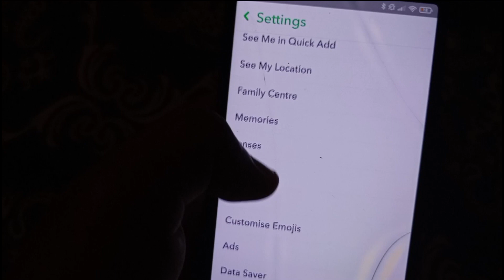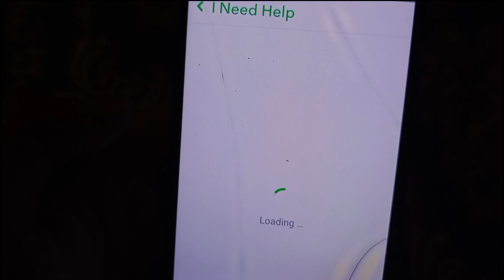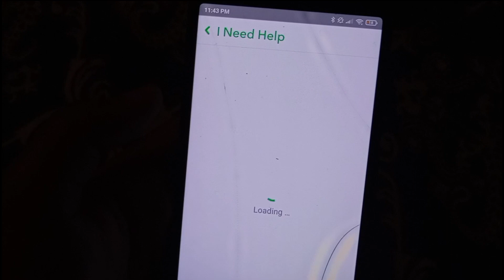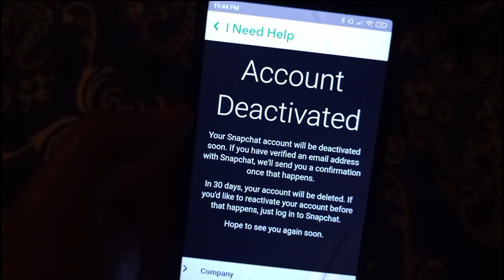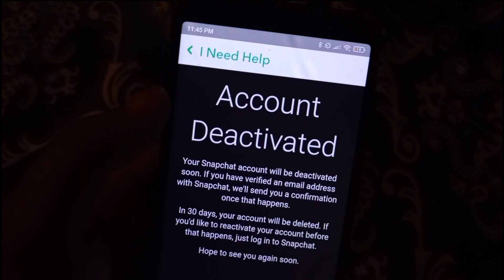How to delete snapchat account 2023 | Snapchat account delete kaise kare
About This Video:- Dosto is video me maine bataya hai ki agar Aap log apna snapchat account delete karna chahate hai to kaise snapchat account ko delete kar sakte hai is video me step wise aapko sikha hai ki snapchat account kaise kare kare or how to delete snapchat account permanently to ummeed karta hu ki ye video aapko pasand aayegi thank you so much ❣️